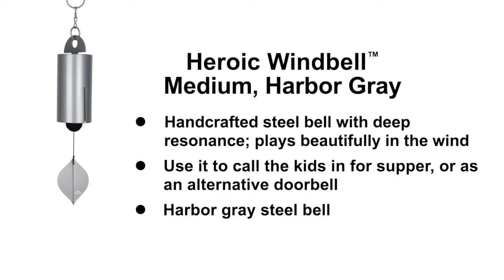Heroic Windbell - Medium, Harbor Gray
A handcrafted steel bell that has deep resonance and plays beautifully in the wind. Its contemporary harbor gray color takes Old World charm and updates it to work with modern styling.